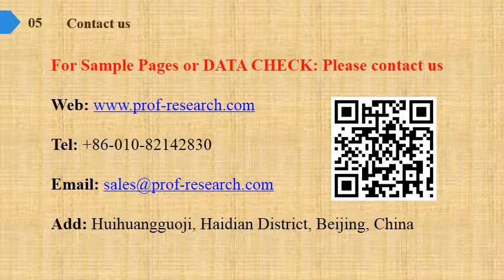Medical Respiratory Mask Market Share Growth Analysis to 2019 and Industry Size Forecasts to 2024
Medical Respiratory Mask Market Research Report, identifies new revenue opportunity in Medical Respiratory Mask industry. The report aims at estimating the market size and future growth of the pressure control equipment based on offering, process, application, vertical, and region.